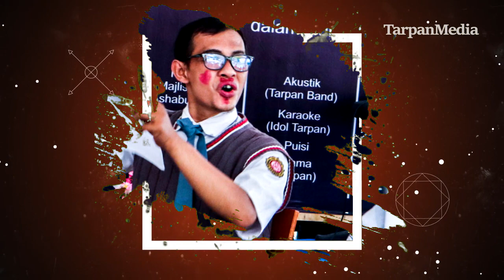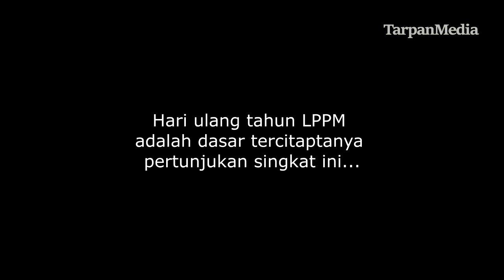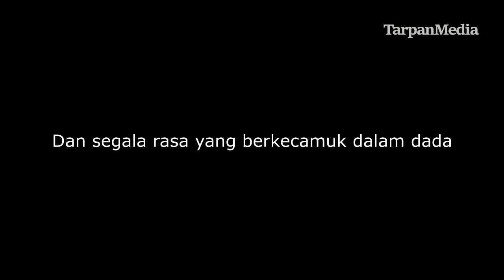Banyak Hal Terjadi Dalam '' Drama Tarpan", Suka,Duka,Sedih,Bahagia Ber..